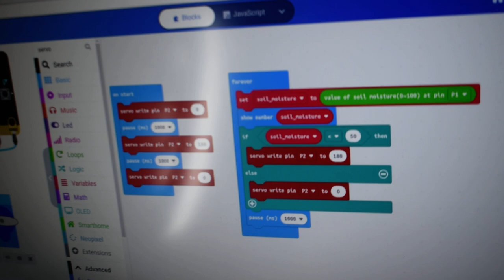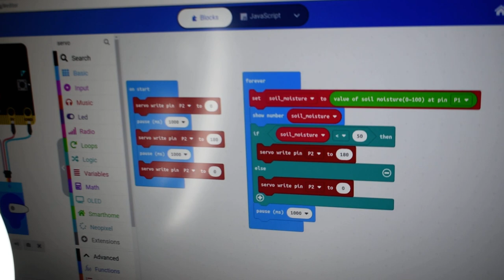micro:bit Smart Agriculture Elecfreaks Nivel de agua Robótica Proyecto Fatimars IES Monterroso